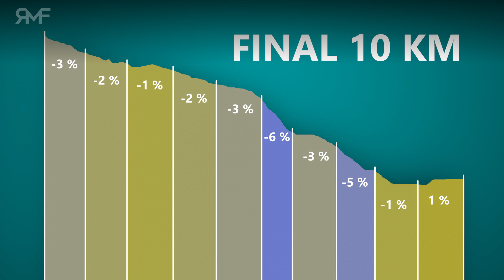La Vuelta 2022 - Stage 5 (Irún - Bilbao) - route, profile, animation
"Wednesday, 24 August
On the 5th stage of the Vuelta the riders ride from Irún to Bilbao. The race is 187.2 kilometres long and features five climbs in the second half.

Actually, the 2020 Vuelta was supposed to start in Utrecht, but when the pandemic threw a spanner in the works two years ago, it became Irún. At this point, the stage led to the sanctuary of Arrate, where Primoz Roglic took over the red jersey. After a thrilling duel with Richard Carapaz, the Slovenian also took home this title three weeks later.

2019 was the last time the Vuelta was in Bilbao. Back then, there was a steep hill in the finale, the Alto de Arraiz, which Philippe Gilbert used as a starting ramp. At the beginning, Álex Aranburu was able to keep up, but after the Walloon had left him behind, the way to the day's victory was clear.

This time the final is less difficult, but a spectacle is to be expected. In the last 45 kilometres, the riders climb the Alto de Vivero twice. It is a 4.6 kilometre long climb with 8%, which regularly climbs in double digits in the middle part. Only in the last 1.5 kilometres does the climb flatten out a bit.

After the last crossing of the Alto de Vivero, the road leads almost continuously downhill for 14 kilometres to the finish.

The 2016 Vuelta once held the same finale. Despite an attack by Dries Devenyns on the last climb, the race ended in a sprint. Jens Keukeleire took the victory.

On the way to this promising final, the riders will also cross the Alto de Gontzagarinaga, the Balcón de Bizkaia and the Alto de Morga. These are climbs of 5.3 kilometres at 4.5%, 4.2 kilometres at 5.6% and 8.6 kilometres at 3.5%."
(touretappe.nl)

Route data: la-flamme-rouge.eu

Creating cycling stage animations requires a lot of work and computing power.